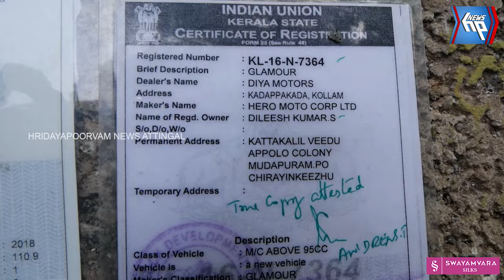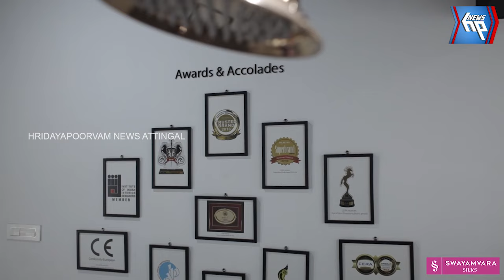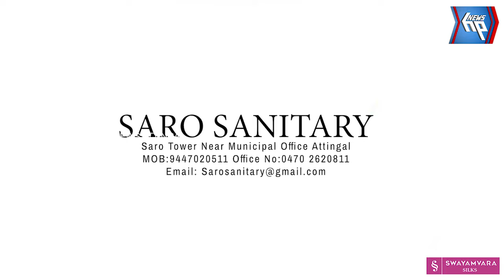ചിറയിൻകീഴിൽ നിന്നും വാഹനങ്ങൾ മോഷണം പോയി